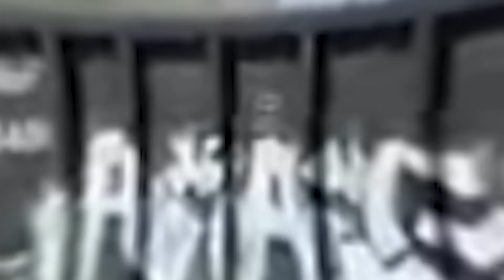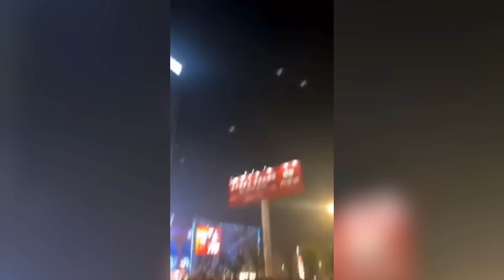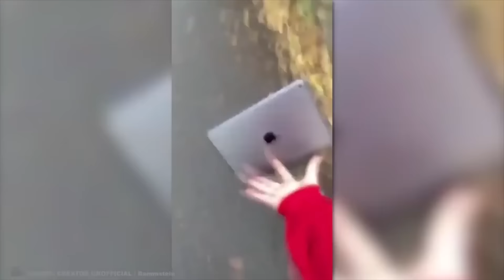Самые ДОРОГИЕ Ошибки Попали на Камеру!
Что значит быть счастливчиком? Наверное, это когда с вами происходит что-то не такое как с героями сегодняшнего смешного видео. В этот момент вы, вероятно поняли, о чем будет это видео! Самые смешные и невероятные моменты попали на камеру!